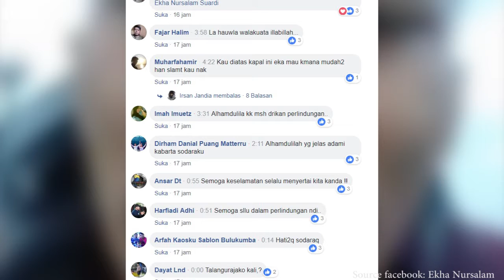Penumpang KM Lestari Maju Sempat Live di Medsos Sebelum Karam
Salah seorang penumpang KM Lestari Maju ini begitu nekat melakukan siaran langsung di akun facebook (FB) miliknya
saat detik-detik kapal KM Lestari Maju karam diperairan Kepulauan Selayar.